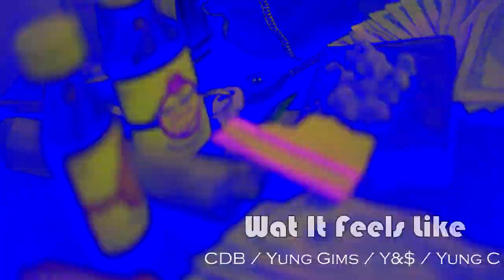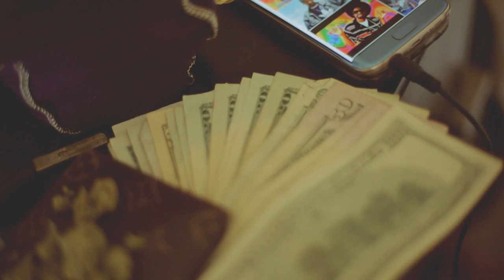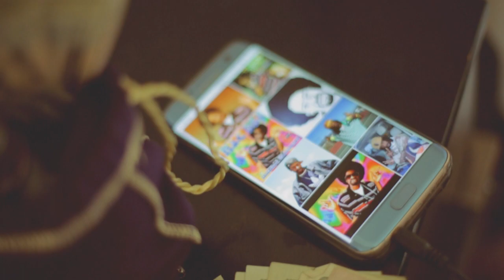Wat It Feels Like CDB Yung Gims ft. Y&$ and Yung C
Wat It Feels Like
By: CDB Yung Gims
ft. Y&$ and Yung C.

Photo shoots, Video shoots, booking, Hosting

This is a Tommy Lowks Production
Yeeewww Biiitttccchhhhh!

Filmed with: Canon 5D Mark iii & GoPro 5 Black

Vevo Official Video